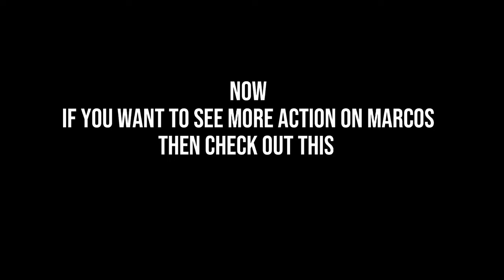MARCOS Daring Operation: INS Sumitra Thwarts Pirates!😧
🌊 INS Sumitra's Heroic Anti-Piracy Rescue Mission! 🚢

Witness the bravery of the Indian Navy's warship, INS Sumitra, as it successfully executes a second anti-piracy operation in the treacherous waters of the Arabian Sea. This time, the valiant crew thwarted armed Somali pirates attempting to hijack the FV Iman off the east coast of Somalia

Rescuing Lives at Sea 🛑
In a daring mission, INS Sumitra rescued not only the fishing vessel Al Naeemi but also 19 Pakistani nationals held captive by 11 Somali pirates. This operation follows the recent successful rescue of the Iranian-flagged fishing vessel Iman, saving 17 crew members from the clutches of piracy along the east coast of Somalia and the Gulf of Aden.

👏 Courage in Action 🇮🇳
Join us in saluting the bravery and skill of the INS Sumitra's crew as they safeguard maritime security and protect innocent lives. Their dedication to anti-piracy efforts shines through, making our seas safer for all.

Don't miss this gripping tale of valor and solidarity on the high seas – watch, share, and stand united against piracy

YOUR QUERIES -
INDIAN NAVY BIG OPERATION, SAVE
17 IRANIAN, Pm MODI'S FAN ABID ALI
LATEST REACTION ON INDIA REAL TV
Indian Navy Saves Pakistani Fishermen
from Somali Pirates | Vantage with Palki
Sharma
19 Pakistani sailors rescued by Indian
Navy from vessel hijacked by Somali
pirates WION
Indian Navy Saves 19 Pakistanis from
Somali Pirates in the Arabian Sea
Gravitas: Indian Navy rescues Iranian
ship from Somali pirates
INS Sumitra | Indian Navy Rescues 19
Pakistani Sailors Kidnapped By Pirates,
Second Op In 2 Days
Indian Navy Releases Dramatic Video Of
Ship Attacked By Houthi Rebels In Gulf OF
Aden
Indian Navy Rescues Iranian Vessel; INS
Sumitra's 'Heroic' Mission Saves Hijacked
Ship, Crew
Indian Navy to the rescue! 19 Pakistani
nationals rescued from Somali pirates
Indian Navy's INS Sumitra rescues hijacked
Iranian fishing vessel from Somali Pirates
in Arabian Sea
Pakistani, Iranian crew thanks Indian Navy
for saving them from Somali pirates
Indian Navy's 'Killer Operation To Secure
Hijacked 'MV Lila Norfolk, 15 Crew
Members Near Somalia
Video of Indian Commandos Saving a
Ship Goes Viral | Indian Navy Makes India
Proud
LIVE | Indian Navy's Daring Operation:
Thwarts Arabian Sea Hijacking | Vantage
with Palki Sharma
Indian navy commandos secure hijacked
ship, 21 crew members evacuated
See How Indian Navy Intercepted Ship
With 15 Indians Onboard, Foiled Hijacking
Bid | Top News
Indian Navy Deploys Warship to Somalia
to Rescue Indians from Hijacked Ship
Indian Navy Liberates Hijacked Merchant
Vessel Lily Norfolk | Indian Navy Rescues
Hijacked Vessel